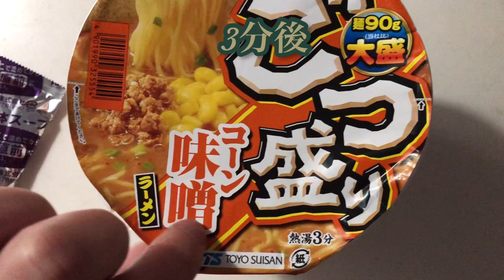小型 石油ストーブでラーメン作りました♪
Amazonの激安ストーブ

舞鶴　美容室エイチゼロワン